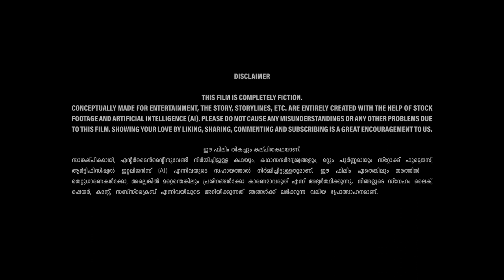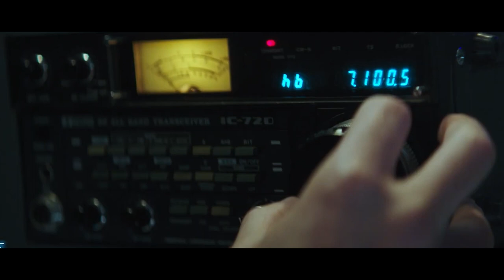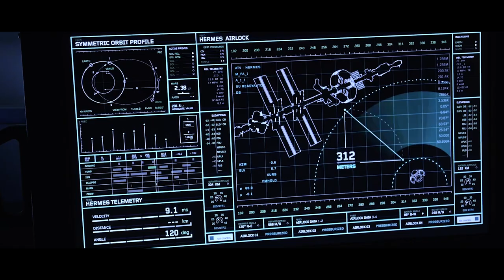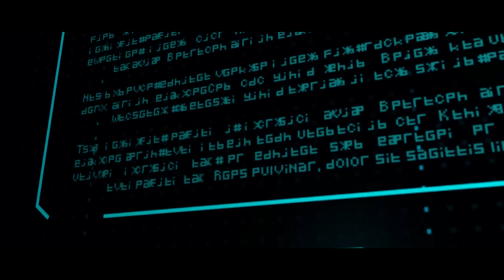Solar Eclipse; Countdown to Chaos I Bibin Babu I Reshma Raghavan I Dark Monitor Pictures Solar Storm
This film is completely fiction.
Conceptually made for entertainment, the story, storylines, etc. are entirely created with the help of stock footage and Artificial Intelligence (AI). Please do not cause any misunderstandings or any other problems due to this film.

Editor - Director : Bibin Babu
Producer : Dark Monitor Pictures
Executive Producer : Reshma Raghavan
Project Designer : Bibin Babu
Concept : Bisna Babu
Stock Footages And AI : Youtube, Krea, Pika, Etc.
Sound Assistance : ChatGpt, Playht
Studios : KPR Studios, Dark Monitor Studios
Di - Design : Dark Virus

Publisher: Atom Music Audio
Composer: Randall Jermaine
From album: ''Breath of Gods'' 2019